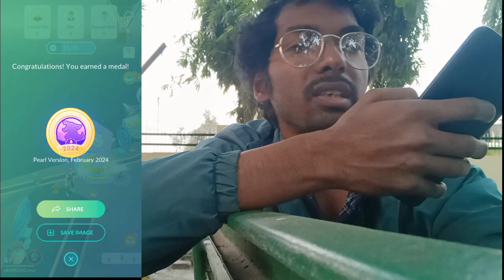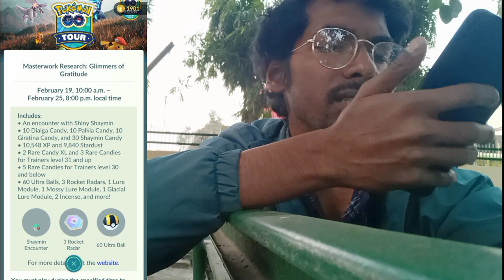The Most toughest Choice Ever? Pokemon Go...